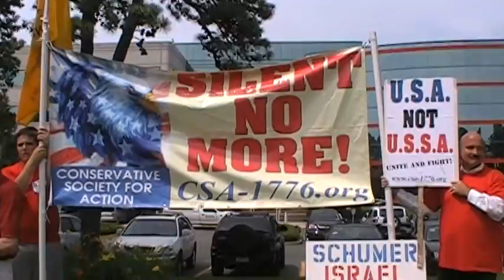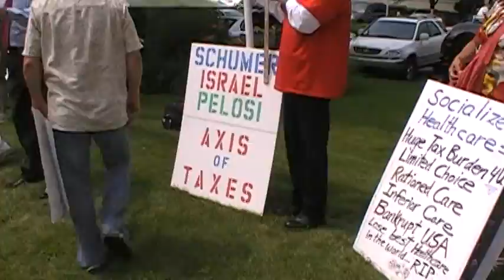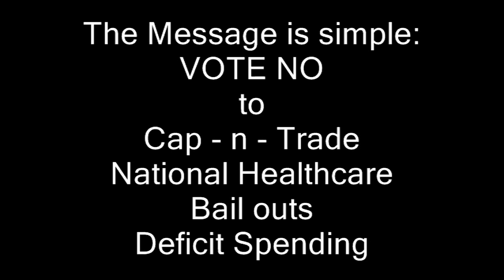Conservative Society for Action Protest outside Rep Steve Israel's office in NY!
Conservative Society for Action Protest outside Rep Steve Israel's office in NY! On July 17th hundreds of Long Islanders gathered to Protest Cap - n - Tax , National health care & just an all out blind eye to the WANTS and NEEDS of Long Islanders. We demanded to be heard or he will hear us at the next elections!